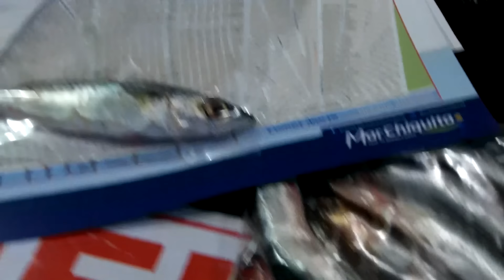PESCON EN MAR CHIQUITA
Empezamos las vacaciones y empieza la pesca full, los voy a aburrir con videos pescando jajaja

Preguntas Frecuentes:
¿Que cañas y reel uso para el kayak?
Colony Aventura  15-30 libras con un Aluma 2000 cargado con multifilamento de 30 libras
Colony Aventura 15-30 libras para rotativo con Omoto GL 10TK con monofilamento de 0.60

Kodak ZX5, Gopro Hero 3, Cannon sx50 hs y 60 hs